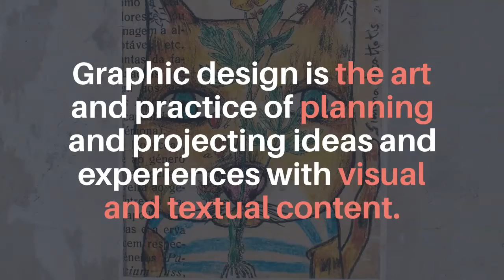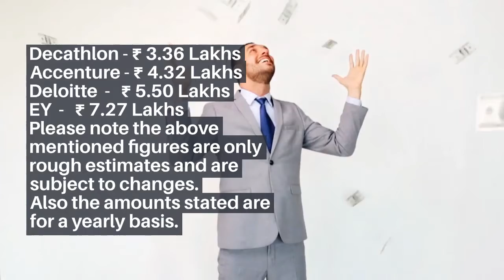Career in graphic designing (Jobs and salary)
Schedule Your One-on-One Personal Career Consultation call with our Founder: Shreya Anchlia

Your 30 minute meeting will be scheduled via Google Meet within 48 hours of your payment.

We at Abroeduship (Abroad Education Scholarships) have helped hundreds of students secure their admits in world-class universities. We provide free end to end counselling for all courses across the world.

Study in USA, UK, Canada, Australia, New Zealand, Germany, Ireland, France, Italy, Switzerland and 20+ countries with Abroeduship.